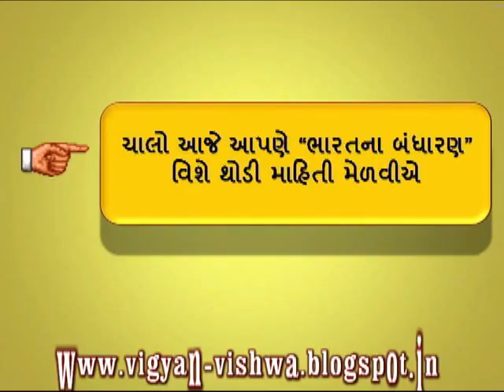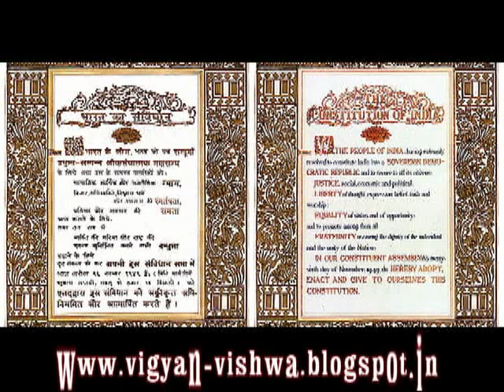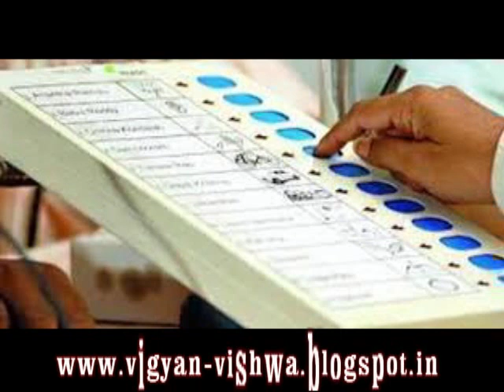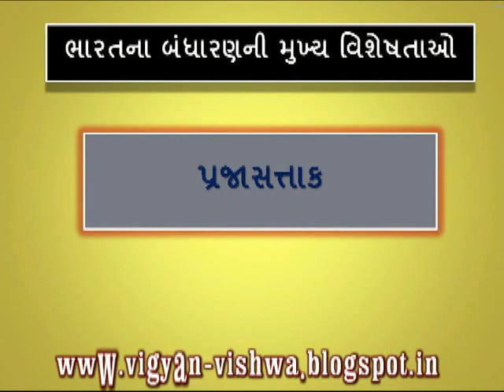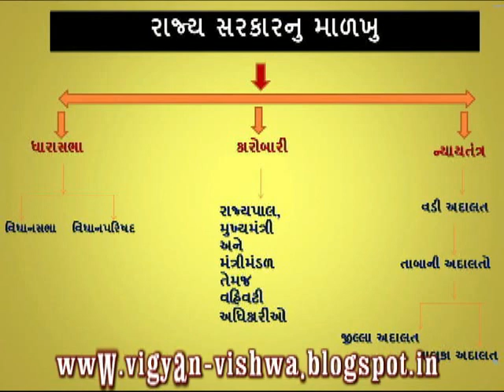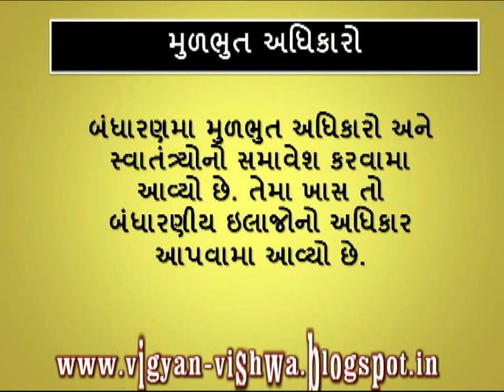SS8-3 BHARAT NU BANDHARAN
BHARAT NU BANDHARAN ANE TENI VISHESHATAO VISHE MAHITI.